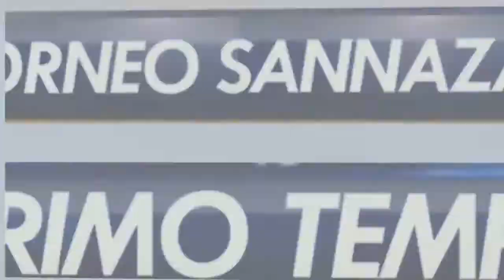Ztl vs Parma (XI° Giornata Serie B Winter)